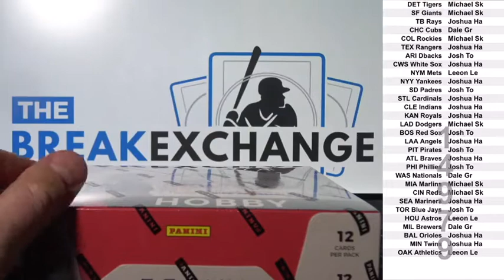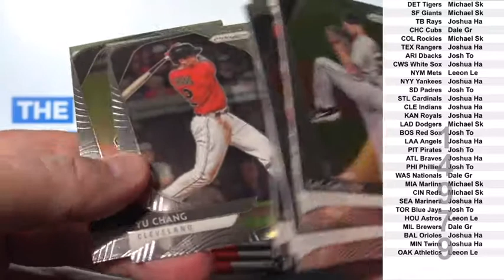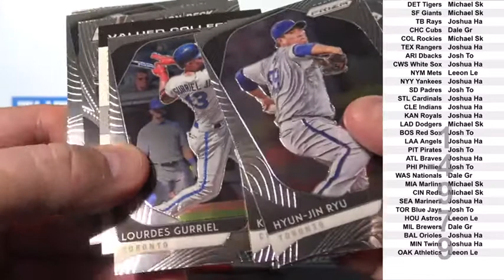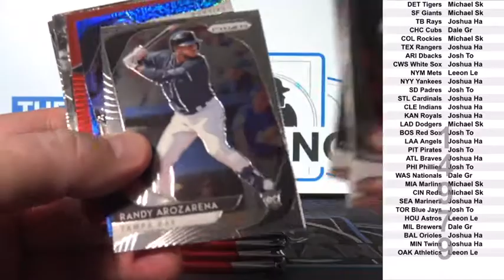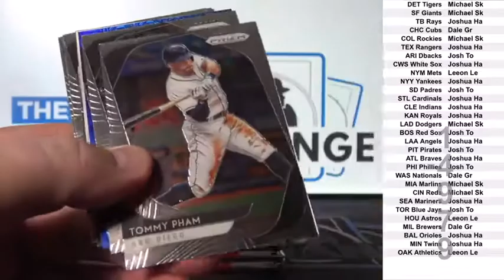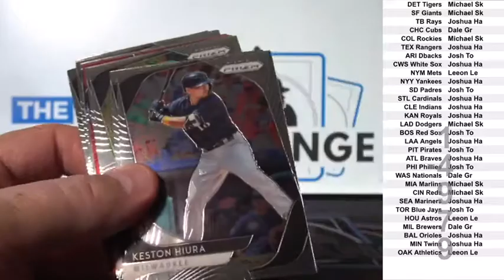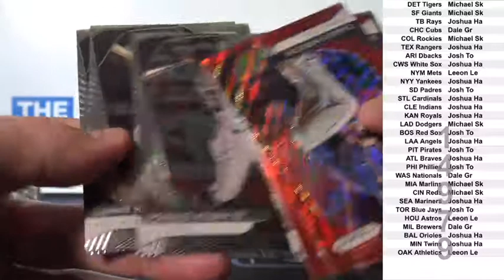1 Box of 2020 Panini Prizm Baseball Break ID 14979